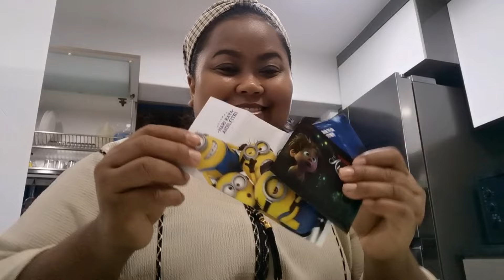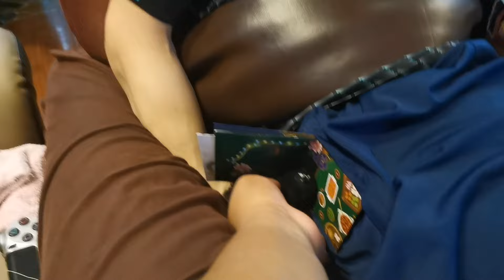SINGAPURA🇸🇬 LEBARAN NYA SEBULAN DUWIT RAYA MASIH DAPAT ALHAMDULILLAH